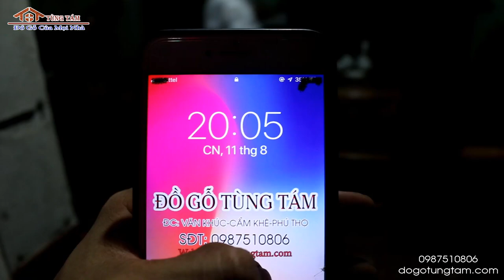✅ Bộ bàn ghế bằng trường kỷ gỗ gụ tứ quý em Hoan - Hạ Hòa Phú Thọ